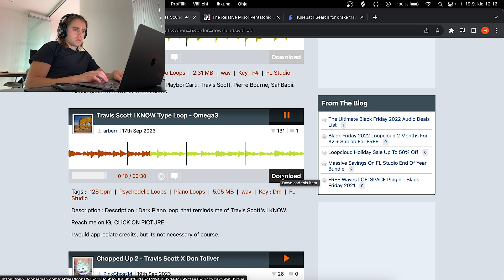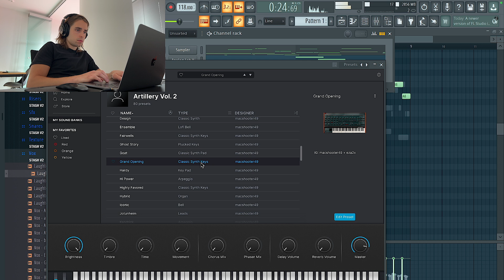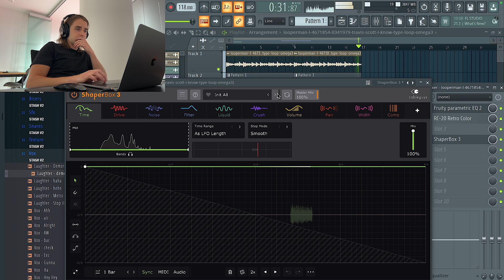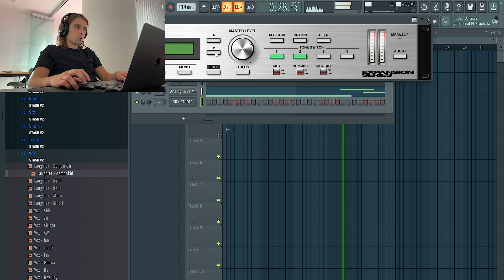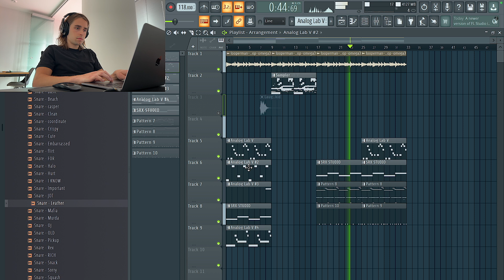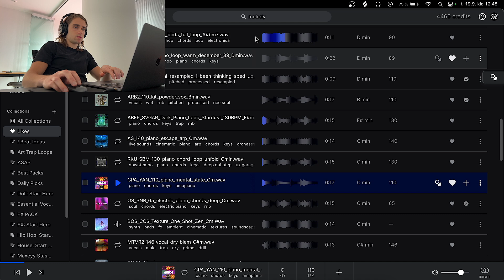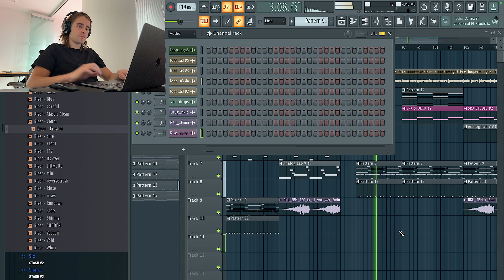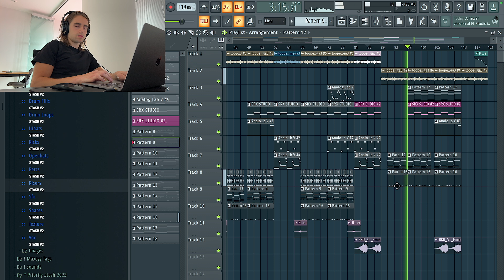Making a Travis Scott UTOPIA Type Beat | FL Studio Cookup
This is me making a Travis Scott UTOPIA type beat in FL Studio. This beat started from a Travis Scott - "I KNOW ?" type piano loop I found on looperman. I added some more melodies to that and some hard Travis Scott style drums from my new stash drum kit, "Maxeyy Stash V2." Let me know what you think of this in the comments!

The drums I used for this beat came from my new Stash kit "Maxeyy Stash V2" get it

00:00 Assembling the melody
13:14 Adding the drums
25:28 Making the 2nd part of the beat
29:21 Arrangement
33:45 Final listen & changes